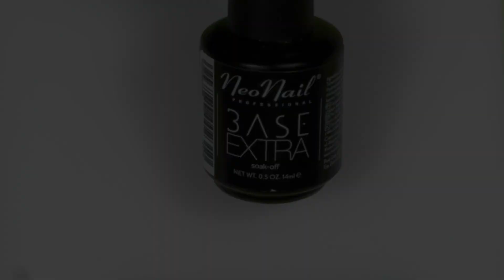Мастер-класс "Мозаичная фантазия": литье и рельеф на гель-лаке от NeoNail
Контраст золота и эмали — беспроигрышный вариант, как и сочетание металла и пастельного рельефа. Дизайн ногтей, построенный на таком наборе приемов, выглядит нежно и нарядно одновременно. Он уместен и в качестве ежедневного, и с гардеробом для светского раута. А благодаря материалам NeoNail Professional такое оформление стало и значительно доступнее: новинка — краски без липкого слоя Studio Line позволяют рисовать в один слой, создавая рельеф одним движением кисти. Считанные минуты, и на ногтях сложный и эффектный дизайн.

 Для работы потребуются:
— черная краска для литья;
— золотая фольга для литья;
— пастельная гель-краска для мозаики;
— компоненты системы гель-лаков;
— тонкая кисть и клинсер.

Приступаем к работе:
Назвав новый материал гель-краской технологи NeoNail Professional слегка слукавили. По плотности и густоте это скорее паста, которую многие мастера безуспешно ищут. Густота красок без липкого слоя коллекции Studio Line позволяет создавать высокий барельеф, но при этом она прекрасно пропекается, не доставляя мастеру хлопот. Если же мастеру нужна именно текучая фактура, достаточно смешать краску с базой для гель-лака. Этим приемом и пользуется мастер NeoNail Professional.
1. Готовим и грунтуем ногти по инструкции.
2. Гель-краской для литья рисуем тонкую вязь колечек по всему ногтю. Не давим на кисточку, чтобы рамки получились чуть рельефными и однородными. Полимеризуем.
3. “Остужаем” несколько секунд. Делаем оттиск золотой фольгой — получаем эффект литья.
4. В центр каждой рамки ставим капельку эмалевой краски, предварительно смешанной с базой для оптимальной текучести. Полимеризуем.
5. Покрываем всю композицию прочным ТОПом, чтобы рельеф не истирался за время носки.

Ассортимент красок Studio Line позволяет создавать в технике рельефной мозаики невероятные композиции. А видеоролики с мастер-классами технолога NeoNail Professional — копилка идей, направляющая полет фантазии.